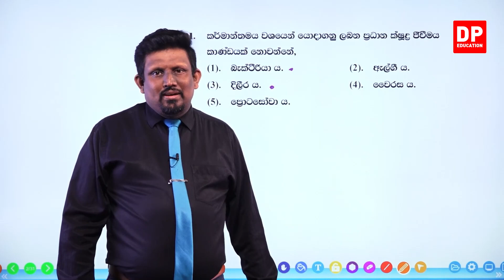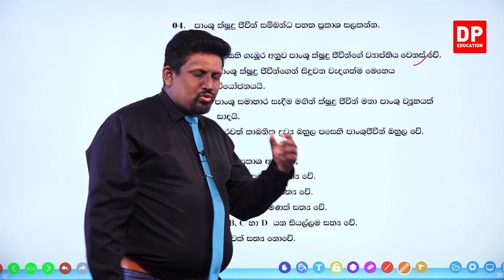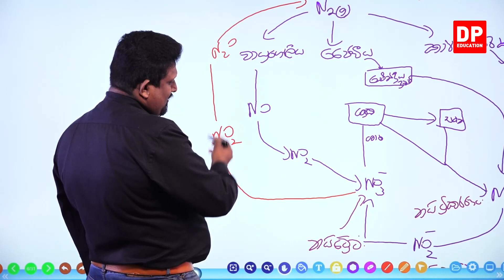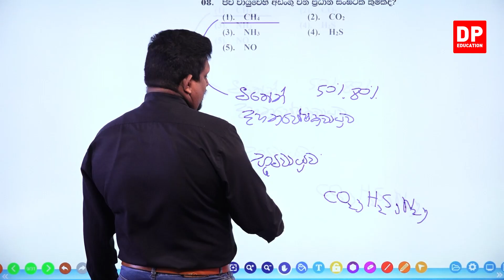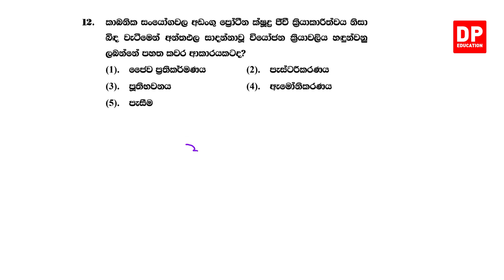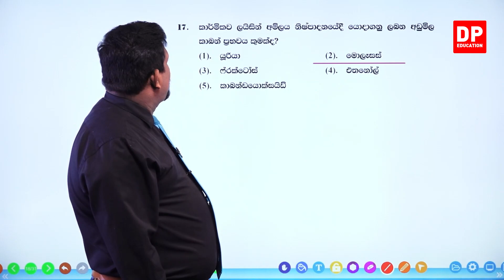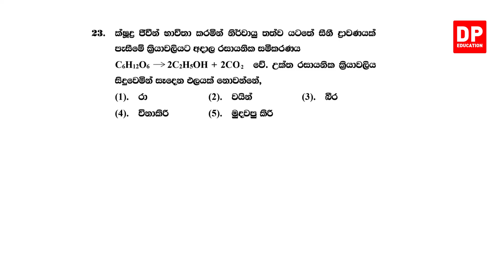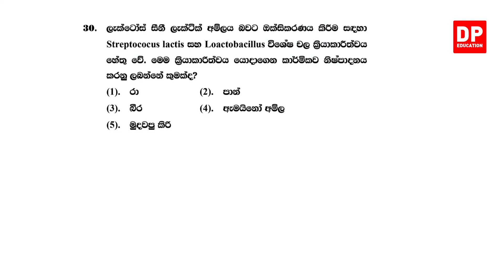04 වන ඒකකය | පාඩම 08 - සමාලෝචන ප්‍රශ්න - 11 වන කොටස | AL SFT Unit 04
04  වන ඒකකය | පාඩම 08  -  සමාලෝචන ප්‍රශ්න  -  11 වන කොටස | AL SFT Unit  04

ඔබේ දරුවට දැන් නිවසේ සිට  ආ.පො.ස (උසස් පෙළ) තාක්ෂණවේදය සදහා විද්‍යා පාඩම් ඉගෙනීමට ආ.පො.ස (උසස් පෙළ) තාක්ෂණවේදය සදහා විද්‍යා පාඩම් රැසක් DP Education YouTube චැනල ඔස්සේ ඉතා සරලව හා රසවත්ව,  අධ්‍යනයට පහසු ලෙස සකසා ඇති අතර මෙම චැනලයෙන් උසස් පෙළ ජිව විද්‍යාව, භෞතික විද්‍යාව, සංයුක්ත ගණිතය ඉගෙන ගැනිමට හැකියාව ලැබේ.

DPEducation DPEducationSFT02 වන ඒකකය | පාඩම 02 - සමාලෝචන ප්‍රශ්න - 01 වන කොටස | AL SFT Unit 02